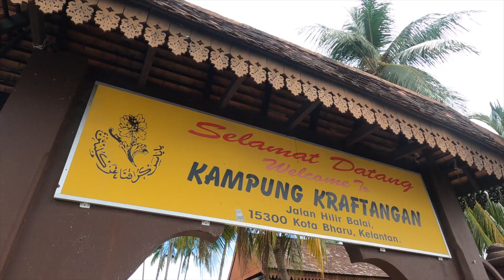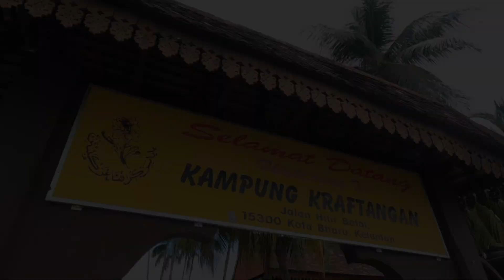NASI ULAM CIKGU Kelantan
Port makan yang dah sohor di Kelantan, tiap kali balik kelate mesti singgah makan. sedap dan murah. Lokasi Kota Bharu Kelantan.

Lagu Kredit: Dikir Kelate Kito by Fendi Kenali